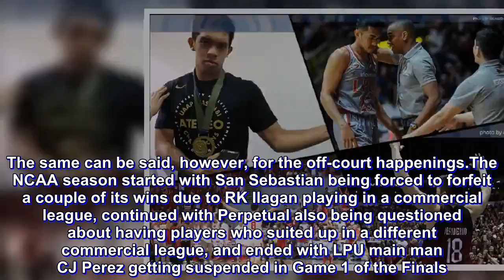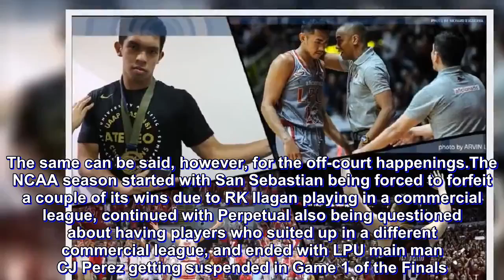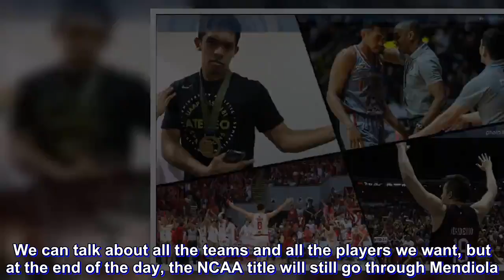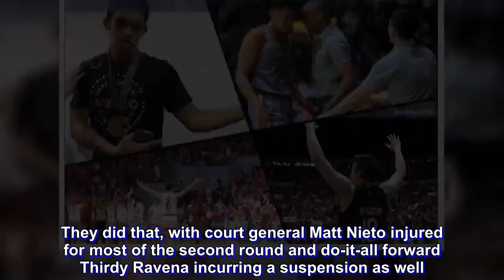2018: The year of collegiate champions and people's champions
From Katipunan to Mendiola, from Intramuros to San Marcelino, and from Morayta to Las Pinas, the year 2018 will be tough to top.

That goes for both the NCAA and the UAAP as both leagues learned that it all begins here before experiencing unparalleled heights.

Now, it’s high time for look back at the year that was in collegiate basketball.

New year, new regime

Before we can look back, however, we first need to look ahead as several new eras are already underway even before the year has ended.

Over at La Salle, American coach Jermaine Byrd has been tapped with the hopes he can do to the Green Archers what American-Kiwi mentor Tab Baldwin has done for Ateneo.

The same task of a turnaround is also what’s expected from the new hires of Mapua in Randy Alcantara, EAC in Oliver Bunyi, and Arellano in Cholo Martin.

Immediate impact

Alongside talented tacticians, however, teams need talented players.

Fortunately for a handful of teams, they got just that from their first-year players.

Ateneo won back-to-back championships all while featuring a brand new paint presence in Ivorian tower and Rookie of the Year Ange Kouame.

While being a force is already a given for any 6-foot-11 player like Kouame, both CJ Cansino and Dave Ildefonso also exceeded expectations in their rookie seasons for UST and NU, respectively.

Over in the NCAA, Filipino-American high-flyer Justin Gutang propelled CSB just right outside the playoffs while Rookie of the Year Larry Muyang helped re-establish Letran as a powerhouse.

The Walls of Intramuros are up again

Speaking of Letran, it’s nothing but a welcome development to see them contending once more for the first time since their magical season and championship in 2015.

Head coach Jeff Napa, at long last, has a team he can call his own and the Knights look like they will be big, big threats for the foreseeable future.

Of course, size was never the advantage for neighboring LPU and rather, they have run-and-gunned their way to back-to-back Finals.

With new head coach Randy Alcantara, Mapua is nothing but hoping it can finally catch up with its fellow Intramuros occupants.

Started from the bottom, now we’re here

Just four years ago, Adamson and UP were cellar-dwellers and were fighting over wins that were meaningless in the standings, but meaningful to their morale.

Now, the two teams have just figured in classic semifinals series with both games going down the wire.

In the end, it was the Fighting Maroons who advanced to the Finals, but the Soaring Falcons have nothing to be ashamed of, especially as they were one of only two teams that had downed champion Ateneo.

Controversy, controversy

The on-court action in both the NCAA and the UAAP was, without a doubt, intense.

The same can be said, however, for the off-court happenings.

The NCAA season started with San Sebastian being forced to forfeit a couple of its wins due to RK Ilagan playing in a commercial league, continued with Perpetual also being questioned ab